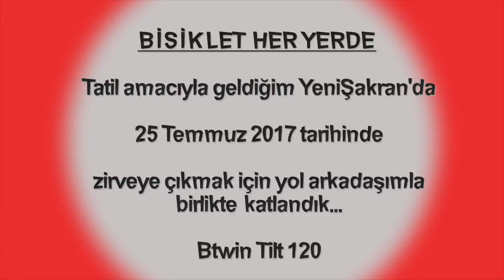Katlanır Bisiklet İle İlk Yokuş Macerası // Btwin Tilt 120 // Vlog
2017 yazında tatil için gittiğim İzmir'in Aliağa İlçesine bağlı Yenişakran beldesinin 2 km kuzeyinde İncirlik mevkii. Sahilden denize doğru baktığımda bir tepe gördüm ve 'Ben bu tepeye bisikletle çıkacağım' diye düşündükten kısa bir süre sonra yaşadıklarım..